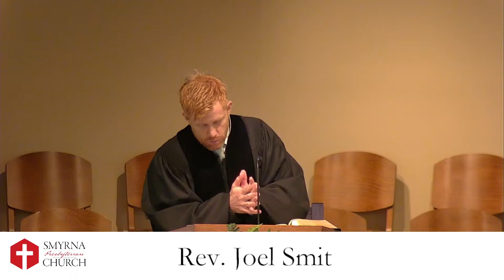Luke 18:31-43 | Seeing the Unseeable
Smyrna Presbyterian Church, Smyrna, GA.

SPC gathers to KNOW and worship the Triune God, GROW in the covenant family of God as reformed disciples, and SHOW forth the love of Christ as servants & witnesses—for the Glory of God.